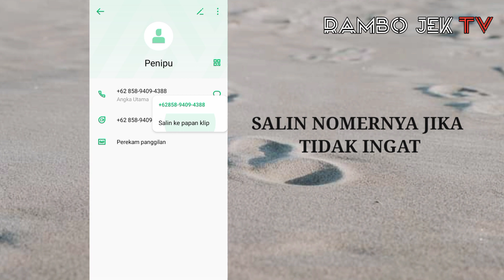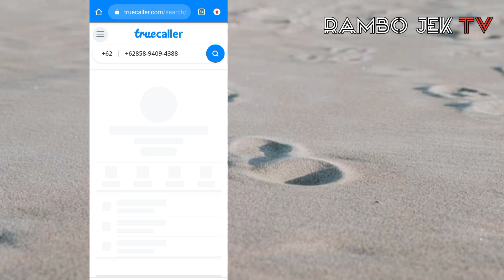CARA MELACAK NOMER ORANG DENGAN MUDAH DENGAN LOKASI YANG AKURAT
Di video kali ini memperlihatkan cara mudah melacak nomer seseorang dengan cara yang sangat mudah dan aman,
dan akan mengetahui lokasinya dengan sangat akurat dan detai lokasi terbarunya.